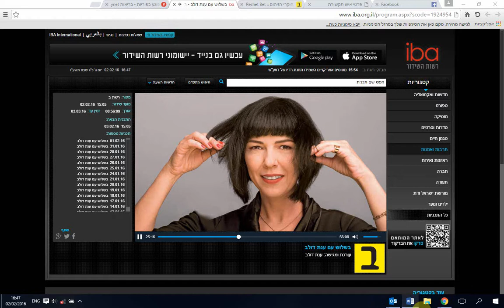רועי פלפל בראיון על הרחבת הסניפים של "אח בוגר אחות בוגרת" בישראל גם לעכו וכרמיאל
רועי פלפל, מנכ"ל עמותת "אח בוגר אחות בוגרת ישראל" בראיון על הרחבת סניפי העמותה גם לעכו וכרמיאל ועל הרקדת ההתרמה ב13.2.16.

"בשלוש עם ענת דולב", רשת ב, 2.2.16